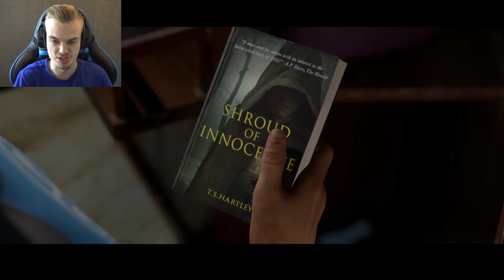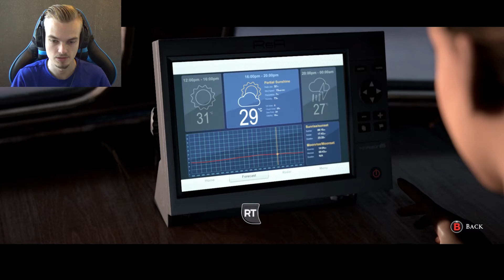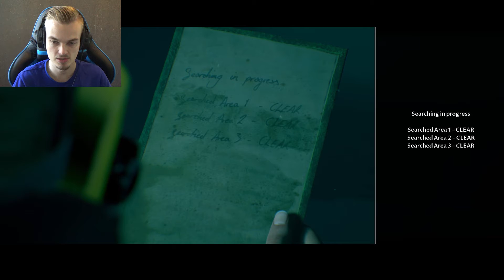What's On This SCARY Ghost Ship?! - The Dark Pictures: Man Of Medan #1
What's going on this crazy ghost ship in the new game Man Of Medan from the Until Dawn Devs!